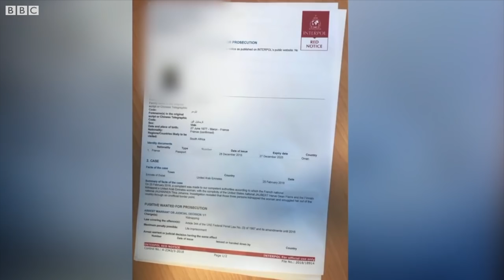What happened to Dubai's Princess Latifa? - BBC News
Sheikha Latifa, the daughter of Dubai's ruler Sheikh Mohammed Bin Rashid Al Maktoum, has not been seen since March 2018.

It's claimed she was snatched while trying to escape the country with the help of a former French spy and a Finnish martial arts instructor.

Gabriel Gatehouse investigates.